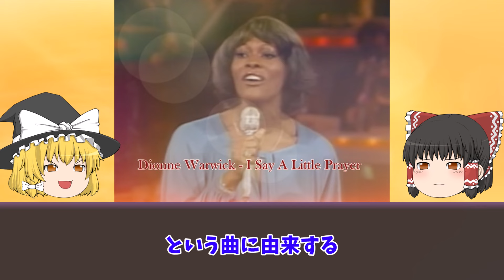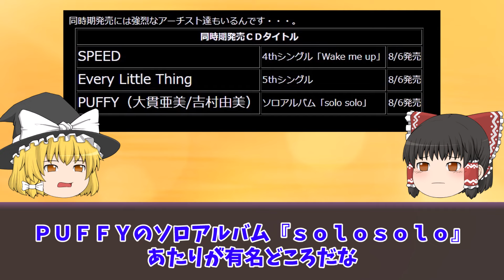【ゆっくり解説】オーディション番組『ASAYAN』の衝撃的な裏話をゆっくり解説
・辛すぎて今もトラウマ…電波少年『なすび 懸賞生活』の闇をゆっくり解説